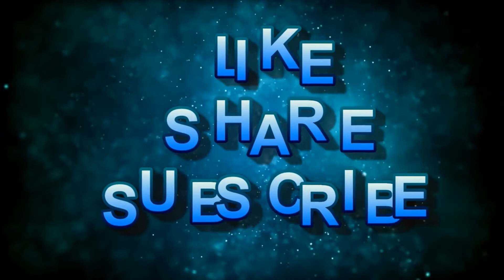TORONTO AIR SHOW 2021| TORONTO INTERNATIONAL AIR SHOW